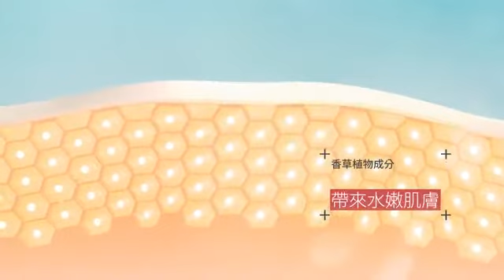艾多美 保养六件组